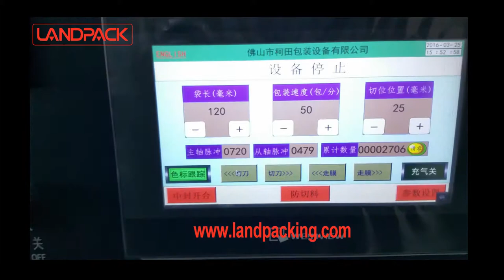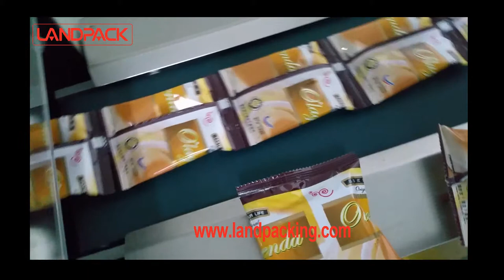KT 250X pull film soap packaging machine | candle packing machine & packing machine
landpack KT 250X pull film soap packaging machine | candle packing machine & packing machine
Applications:
Packaging soft,strip and unorganized objects like towels, tissues, noodles, egg rolls, sausages, fish, ice-lollies, soft candies, fresh fruits, etc.

Specification:
Bag Type: Pillow Bag
Film Material: Laminated Film
Shape of Sealed Bag: Back Sealing(Central Sealing)
Material Quality: Stainless Steel
Packing Speed: 40-230 Bags/Min
Film Width: Max.250mm
Bag Length: 65-190 or 12-280mm
Bag Width: 30-110mm
Products High: Max.45mm
Warranty: 1 year
Control: CPU or PLC